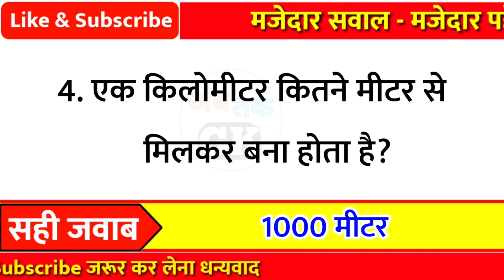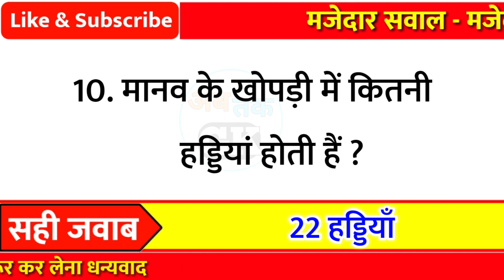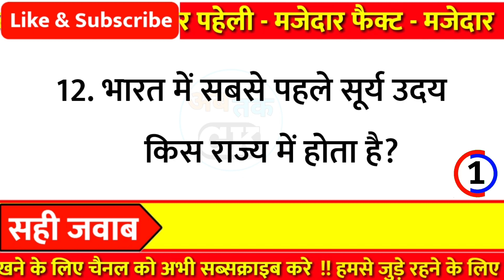12 मजेदार और रोचक सवाल- Facts Gk !! Lucent Gk !! Gk Questions and Answars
12 मजेदार और रोचक सवाल- Facts Gk !! Lucent Gk !! Gk Questions and Answars

Part - 730

👇👇Your Queries👇👇
1. GK
2. General Knowledge
3. Important GK Questions and answer for
4. Competitive Exams
5. Quiz Test
6. gk tak
7. Important gk
8. Quiz test
9. competitive quiz
10. competitivegeneral.knowledge
11. GK in Hindi
12. general knowledge quiz
13. quiz questions
14. general knowledge questions
15. gk quiz
16. general knowledge questions with answers
17. gk question in hindi
18. GK Question Answer
19. India GK
20. hindi gk
21. samanya gyan
22. gk questions
23. india gk in hindi
24. gkquestions and answers
25. lucent gk
26. lucent gk
27. lucent gk in hindi video
28. lucent GK in hindi
29. lucent geography in hindi
30. lucent geography
31. geography gk question
32. geography gk in hindi
33. lucent 1000 question
34. lucent 1000 prashn
35. lucent gk ka nichod
36. lucent gk important question
37. lucent gk important question in hindi
38. lucent gk important topics
39. lucent ka nichod science
40. lucent for ssc cgl
41. lucent for ssc
42. lucent for railway
43. geography gk
44. lucent mcq
45. lucent mcq in hindi
46. lucent book gk
47. gkfact
48. gk questions and answers
49. gk question
50. general knowledge
51. Ab tak gk
52. gk questions
53. gk
54. general knowledge question
55. g k questions and answers
56. gk ke question
57. question
58. general knowledge questions and answers
59. samanya gyan
60. g.k questions in hindi
61. gk question answer
62. sarkarinaukarigk
63. gk ke sawal
64. knowledge
65. question answer
66. general knowledge questions
67. जनरल नॉलेज
69. जीके
70. gk quiz
71. g.k
72. gk ka question
73. ips question and answer
74. gk
75. gk question
76. gk afroz
77. gk questions
78. gk today
79.gk tricks
80. gk book
81. gk video
82. gk live
83. gk by kumar Gaurav sir
84. gk by khan sir
85. gk today current affairs
86. question
87. सामान्य ज्ञान
88. general knowledge ke question
89. gk knowledge
90. gk dijiye
91. general class
92. general knowledge ki video in hindi
93. general knowledge gk
94. general knowledge questions and answers
95. General knowledge video
96. General knowledge 2021
97. general knowledge for kids
98. general knowledge quiz
99. general knowledge ke question 100. gk study
101.General knowledge 2022
102. Gk new video
103. gk knowledge
104. Gk Maina
105.Gk Question New Video